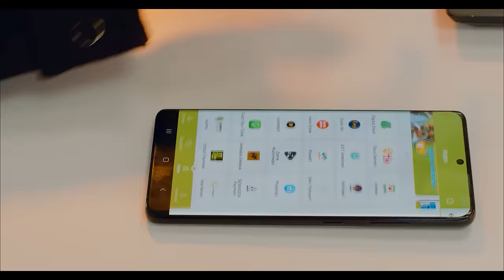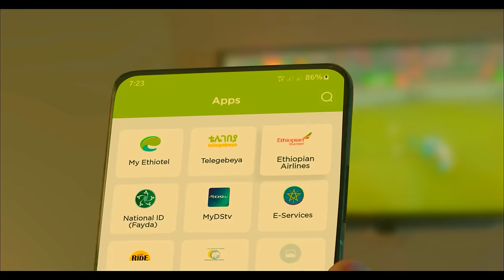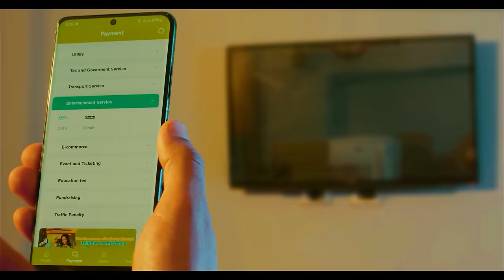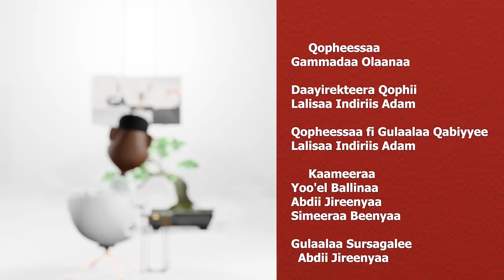“Sirbi Nan Jennaanan Sirbe” AYYOOKOO Gabii_Edao fi AnisGabi_Edao on GammadaaShow 2024